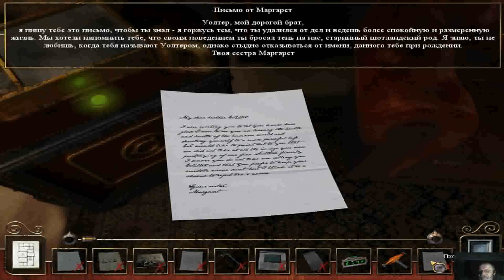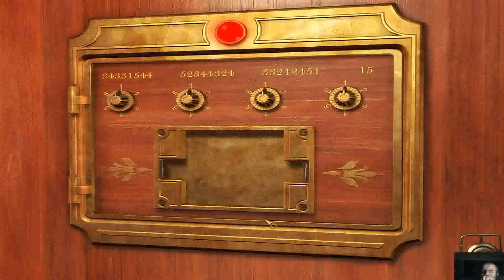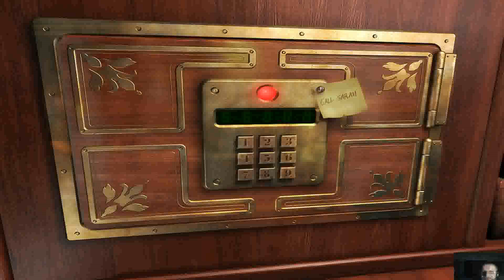Прохождение Игры. Взломщик. #14. Компиляция. Мультик Игра. Подборка. ПК Игры.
Ссылка на видео:
Системные требования:
Windows XP/Vista/Win7/8/10
Об игре:
Год выпуска: 2006
Жанр: Семья\Логика
Разработчик: The Adventure Company
Язык интерфейса: Русский
Язык озвучки: Русский
Таблетка: Вшита
Недавно скончавшийся хозяин огромного особняка оставил завещание где-то в своём жилище. Только вот незадача, он был очень эксцентричным человеком и слишком любил загадки, ловушки, сейфы, потайные комнаты. Наследники нанимают Вас, опытного взломщика, чтобы найти завещание. Какие ещё сокровища и тайны сокрыты в этом странном доме?
Место действия - богато обставленный особняк с просторными залами, деревянной обшивкой стен, фонтанами и оранжереями.
Теперь героя отделяют от заслуженного гонорара лишь десяток-другой головоломок и 35 хитроумных сейфов, которые нужно взломать.
Особенности игры:
Великолепная игра для любителей загадок и тех, кто мечтает стать взломщиком
• Множество уникальных головоломок, для решения которых потребуется холодная голова и богатая фантазия
• 35 разных сейфов, которые нужно взломать
• 30 роскошных комнат в особняке, где нужно отыскать хорошо замаскированные тайники
• Зашифрованные послания - подсказки, оставленные внутри каждого сейфа для того, чтобы взломать последующие
• Удобная карта не даст заблудиться в лабиринте незнакомых комнат
• Нестандартный подход к исследованию дома и взлому сейфов
• От создателей бестселлера Return to Mysterious Island
ПОЛНОСТЬЮ НА РУССКОМ ЯЗЫКЕ!